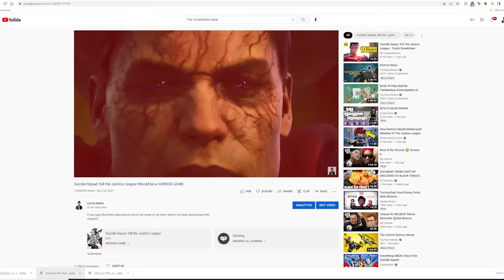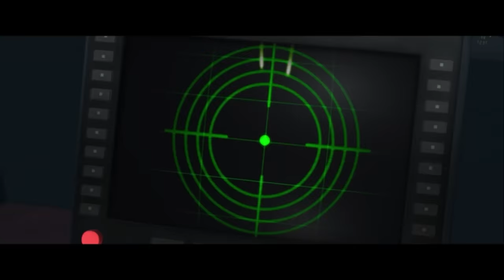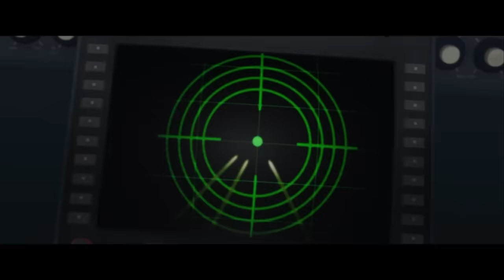Why The Incredibles is the DARKEST Pixar Movie EVER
The Incredibles is the Darkest and maybe even BEST film has ever put out. Let me know what you think!

If you guys liked this video please check out some of the other videos I've been uploading to the channel!